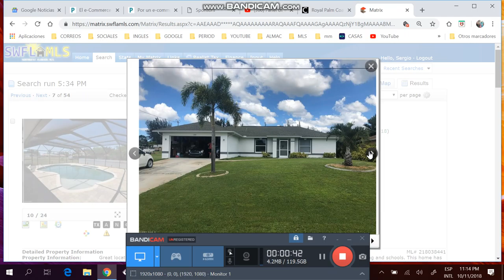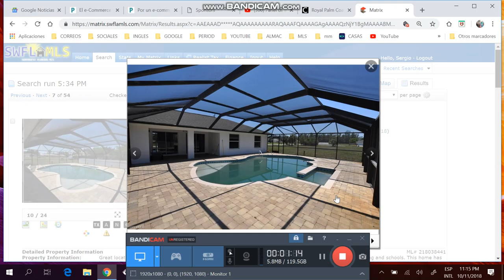Casa de 3/2/2 con piscina de mas de $219k, Llamar sergio #